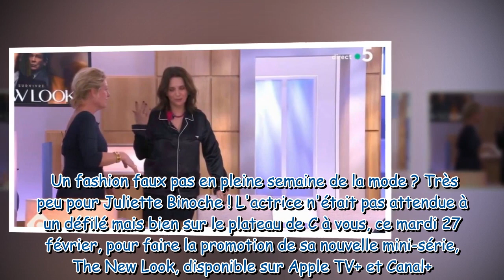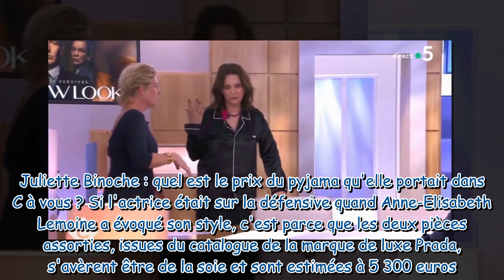"Excusez-moi" : Anne-Elisabeth Lemoine se moque de la tenue de Juliette Binoche et se fait rembarrer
"Excusez-moi" : Anne-Elisabeth Lemoine se moque de la tenue de Juliette Binoche et se fait rembarrer par l'actrice